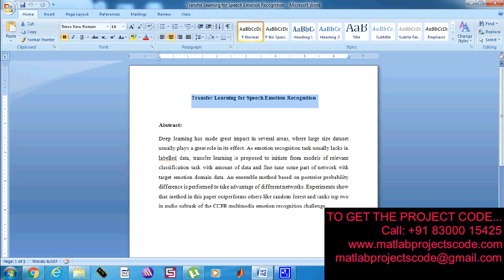Transfer Learning for Speech Emotion Recognition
The content of the project:
1. IEEE standard reference paper
2. PowerPoint presentation
3. Screenshots
4. Software
5. Source code
6. Videos
7. ReadMe document to guide.

ABSTRACT:
The majority of existing speech emotion recognition research focuses on automatic emotion detection using training and testing data from same corpus collected under the same conditions. The performance of such systems has been shown to drop significantly in cross-corpus and cross-language scenarios. To address the problem, this paper exploits a transfer learning technique to improve the performance of speech emotion recognition systems that is novel in cross-language and cross-corpus scenarios. Evaluations on five different corpora in three different languages show that Deep Belief Networks (DBNs) offer better accuracy than previous approaches on cross-corpus emotion recognition, relative to a Sparse Autoencoder and Support Vector Machine (SVM) baseline system. Results also suggest that using a large number of languages for training and using a small fraction of the target data in training can significantly boost accuracy compared with baseline also for the corpus with limited training examples.